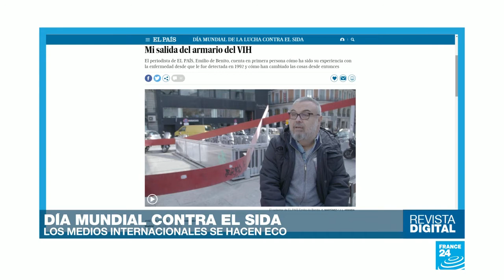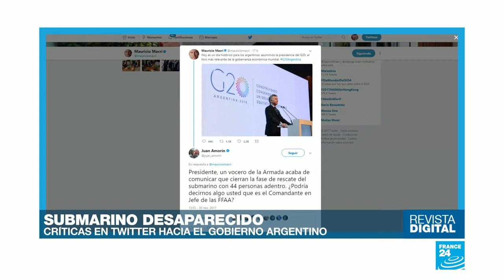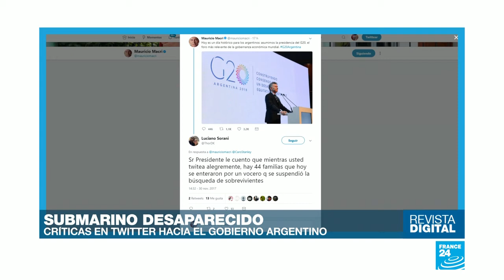Día Mundial de la Lucha contra el Sida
El 1 de dicembre es un día de lucha y concientización. Medios de todo el mundo dedican sus espacios a informar, crear conciencia y repasan historias de vida. En Argentina una campaña le pone rostro a las cifras.